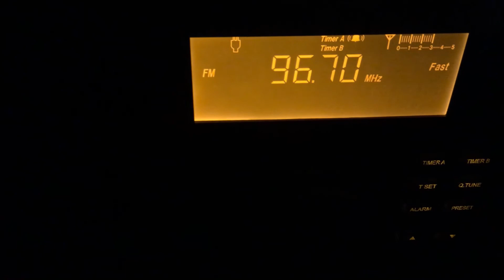KWIZ 96.7 Required Weekly Test (EAS #3351) 3/1/21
I Caught KWIZ weekly test, and this is the first one in March.